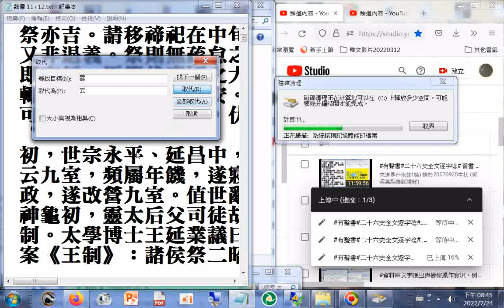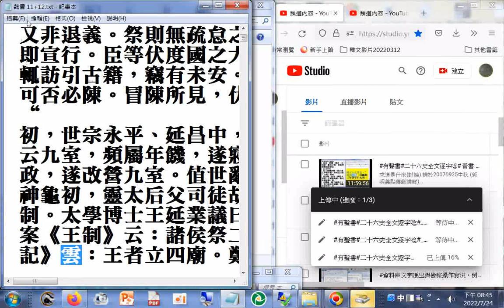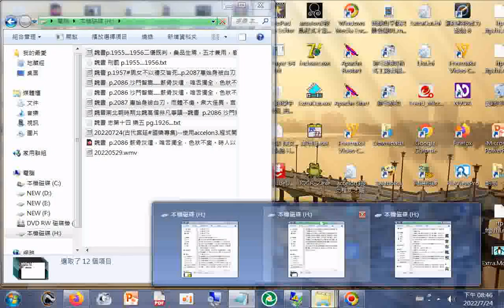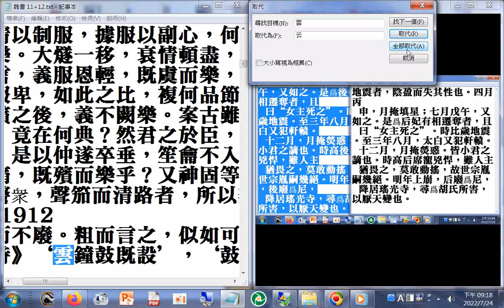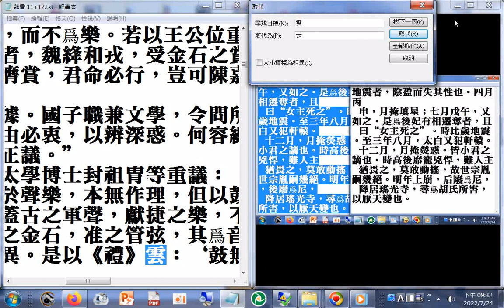文書處理 取代+魏書p 1621 兇悍女后在帝崩之後被廢為尼，降居瑤光寺，尋爲胡氏所害詳見魏書p 1621 地震者，陰盈而失其性也。四月丙申，月掩填星；七月戊午，又如之。是爲后妃有相遷奪者，且